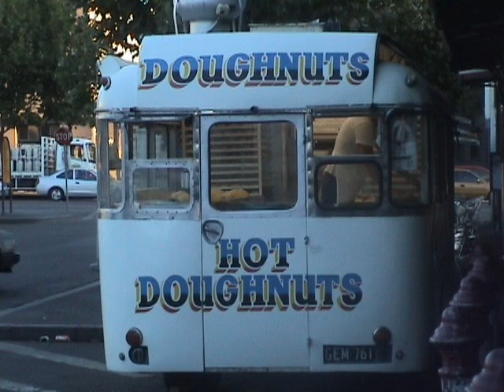Preview 6 Gaman A Japanese Students Four Year Journey Australia - Integration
International Student Documentary Australia